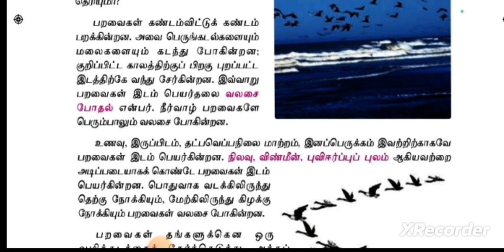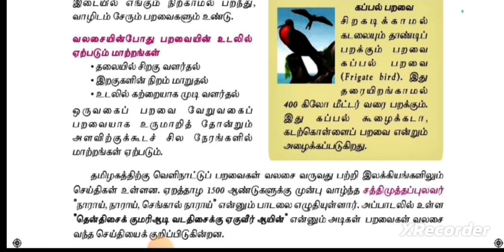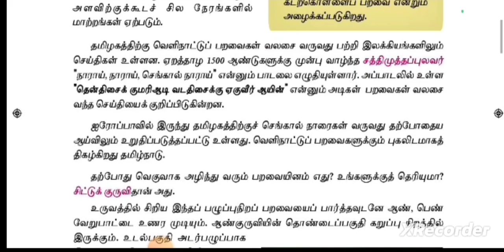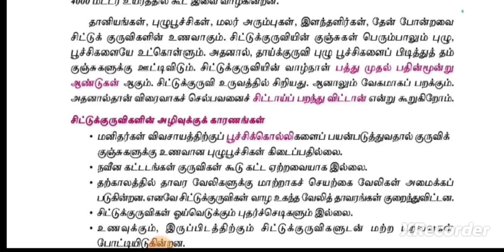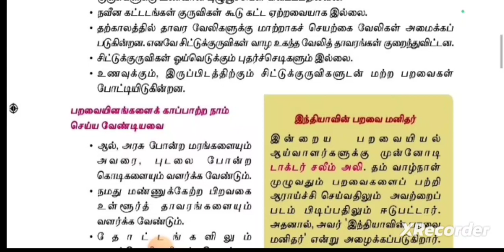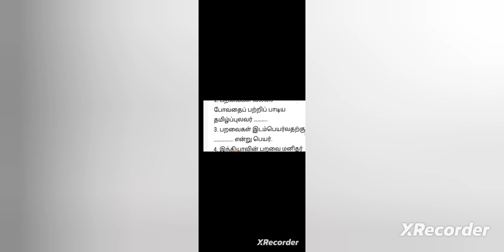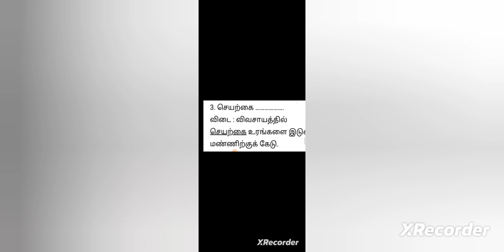Tnpsc 6 th std 1 st term/இயல் இரண்டு- உரைநடை /சிறகின் ஓசை